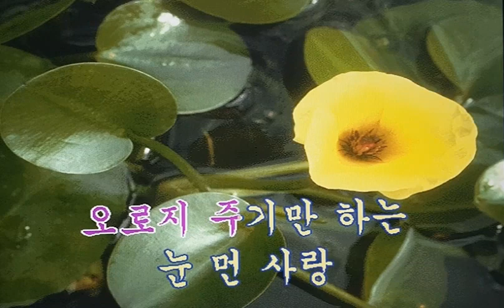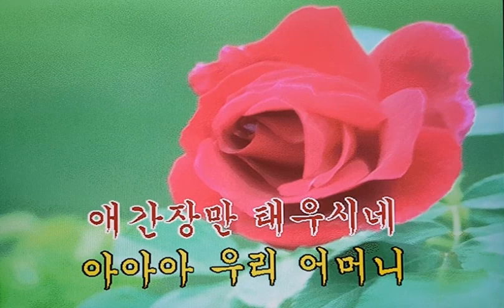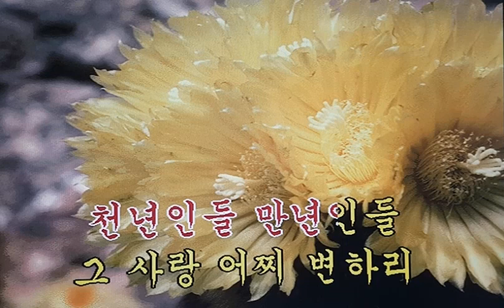자식 바라기 가수최미영 반주곡 노래부르기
1. G#m음정 원키 탬포134